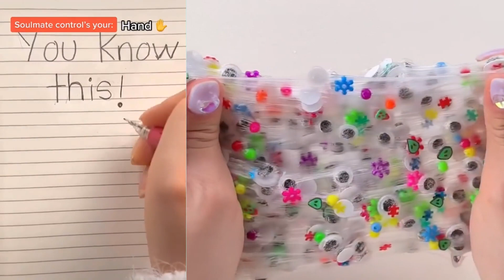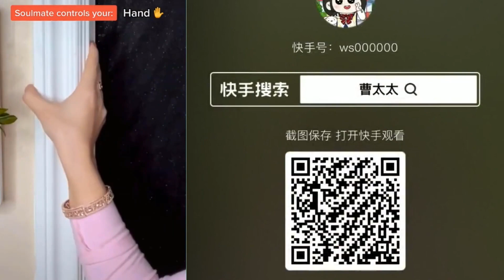🌳🌺🌳 Slime Storytime Tiktok 🍀🍄🍀 POVs @Brianna Mizura @Brianna Guidryy @Jezelle Catherine Tiktok #312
🌳🌺🌳 Slime Storytime Tiktok 🍀🍄🍀 POVs @Brianna Mizura @Brianna Guidryy @Jezelle Catherine Tiktok